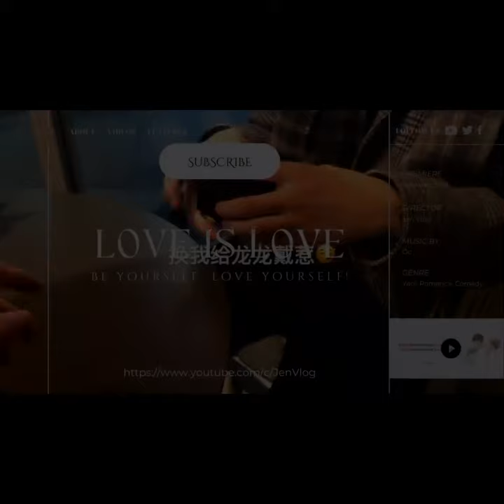[Engsub/BL] Discovering the bedroom of Chen Lv and Liu Cong. And what is this!!! Chen Lv &Liu Cong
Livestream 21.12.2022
Chen Lv/ Trần Luật: @Clv陈律

Jen Vlog